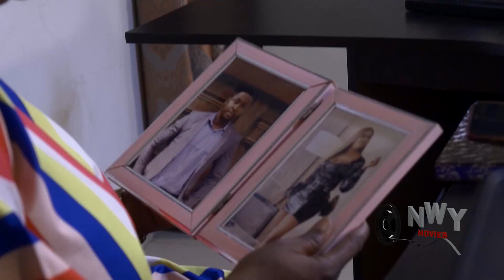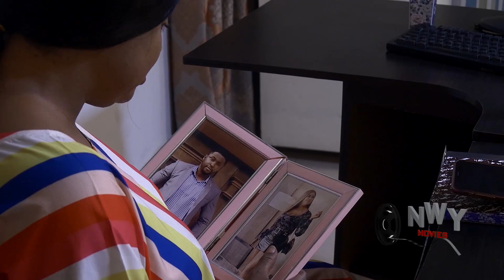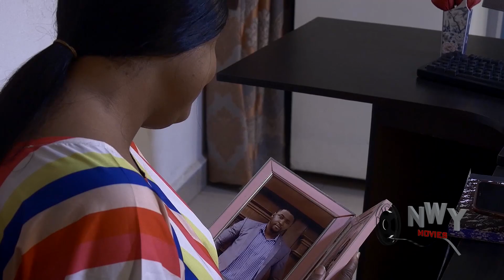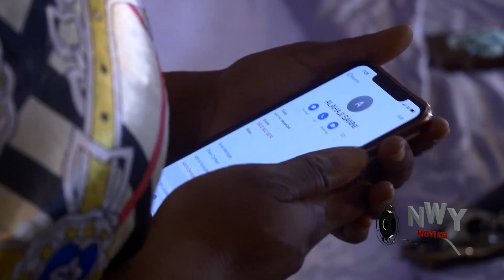LOVERS MADNESS _5&6 (NEW HIT MOVIE) - ONNY MICHAEL & UJU OKOLI 2021 LATEST NIGERIAN MOVIE